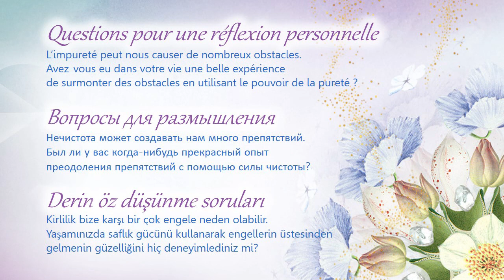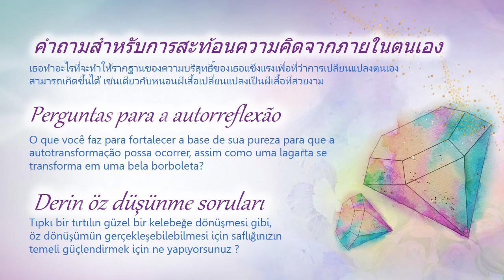21 August (Russian) - TC Daily Video